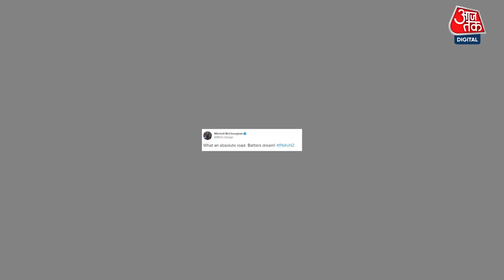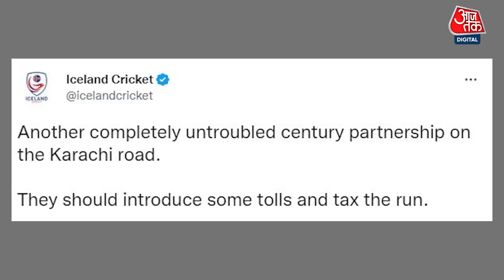दुनिया के सामने Pakistan की पिच की फिर हुई फजीहत, New Zealand के खिलाड़ी ने उड़ाया मजाक | Pak vs NZ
कराची में पाकिस्तान और न्यूजीलैंड के बीच खेले जा रहे दूसरे टेस्ट मैच में इस्तेमाल हो रही पिच पर फिर सवाल उठे, न्यूजीलैंड के क्रिकेटर मिचेल मैक्लेनेघन ने उड़ाया मजाक.
New Zealand cricketer Mitchell McClenaghan made fun of the pitch being used in the second Test match being played between Pakistan and New Zealand in Karachi.